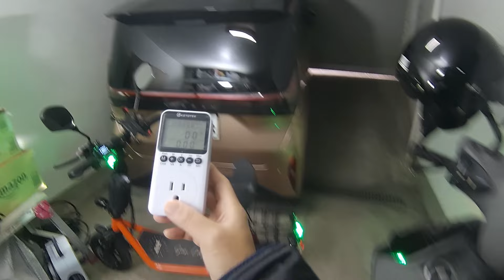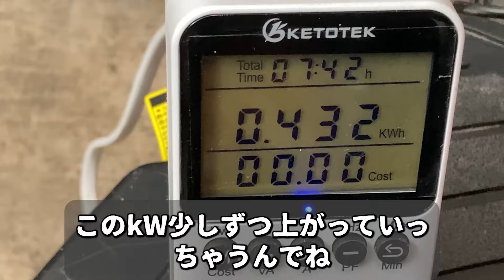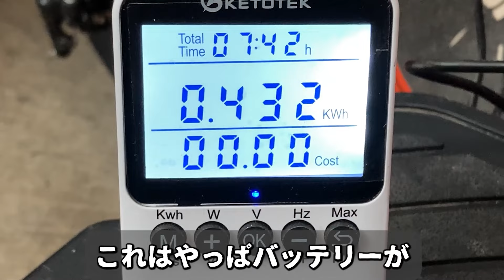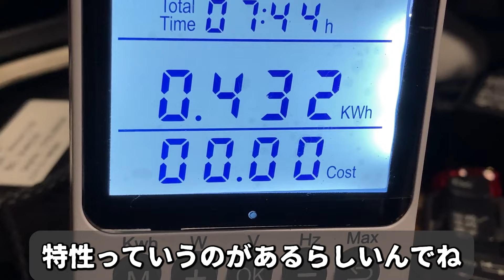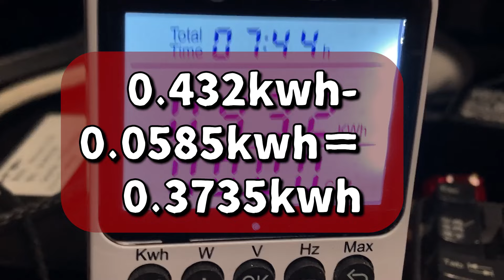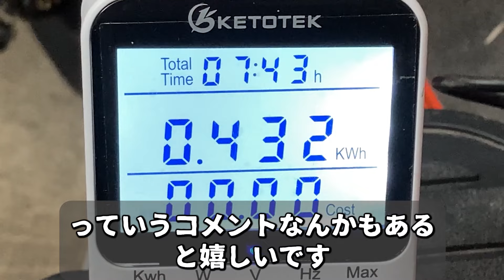電欠気味の特定原付のバッテリーをチェックしたみた【特定小型原付SS1】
〇　ワットチェッカー

特定小型原付　サンエンペラー　SS1
距離が予想よりも走らず
出先で２回も電欠しているので
ワットチェッカーをつかって
バッテリー容量をざっくり計測してました

【キャスト】
したいクン
ようせい（天の声）